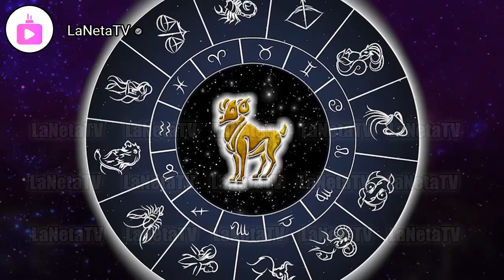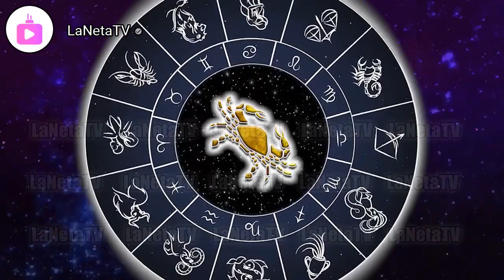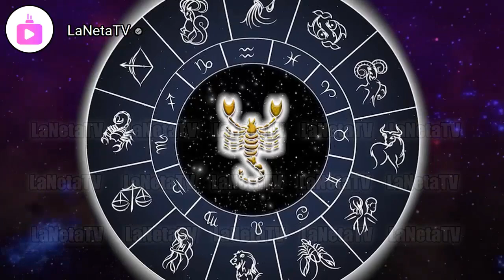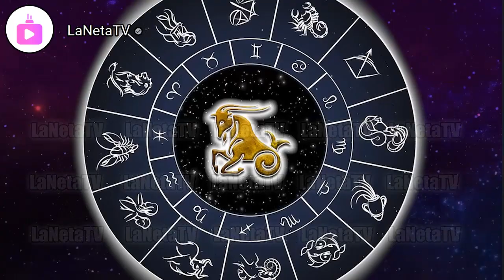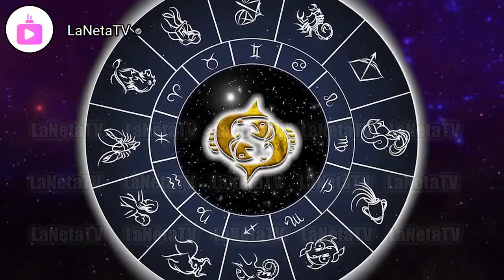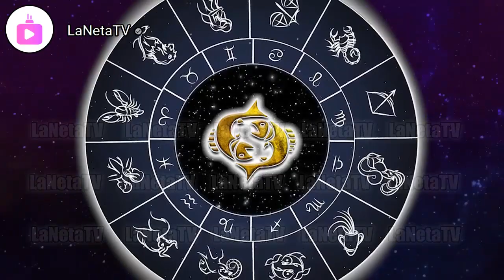💫 𝐔𝐍 𝐆𝐎𝐋𝐏𝐄 𝐃𝐄 SUERTE 💚MHONI VIDENTE 🔮 Horóscopo de hoy 19 DE SEPTIEMBRE 2023❤️Horóscopo diario💛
💥 Te Recomendamos El Siguiente Video Por Si Te Lo Perdiste Aquí Abajito.
LAS 10 ULTIMAS PREDICCIONES DE MHONI VIDENTE MIRA LO QUE NOS ESPERA ESTE 2023, LA 3 TE DARÁ MUCHO MIEDO...